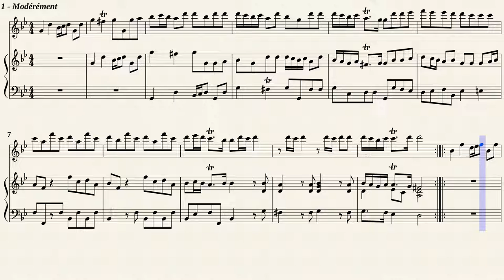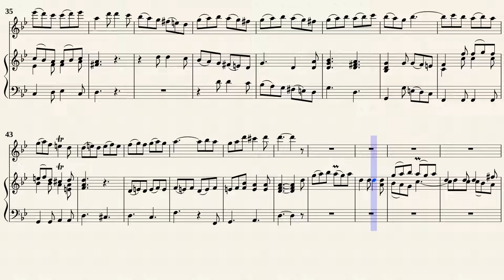Boismortier, J. B. _ Sonate Op.7 No.6 e-moll, PB 258 [Rec, BC]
Sonate No.6 en mi mineur, PB 258
Transposé pour flûte et basse continue en sol mineur